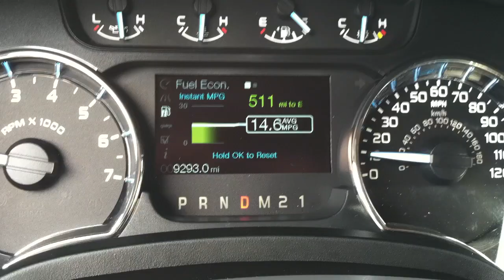2011 f150 top speed run 94mph